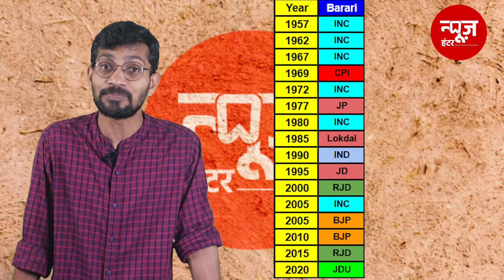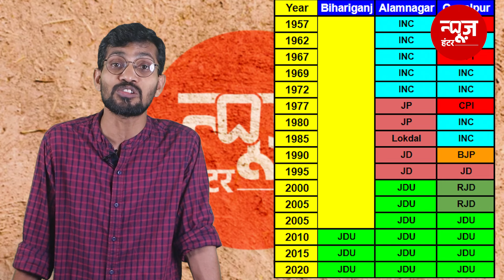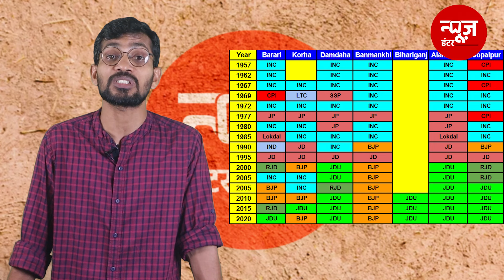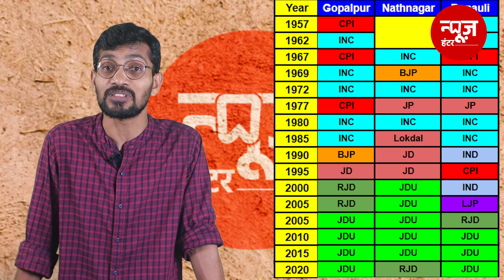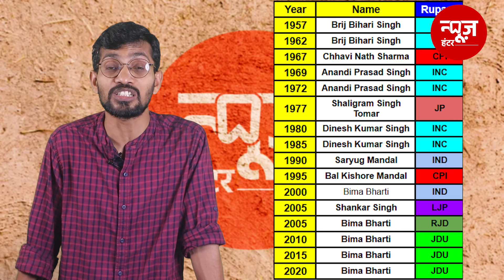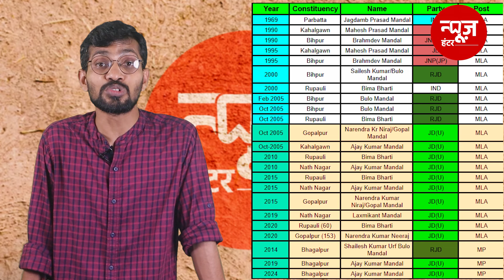रुपौली विधानसभा उपचुनाव 2024 का पूरा समीकरण | Rupauli Assembly By-election Explained |News Hunters